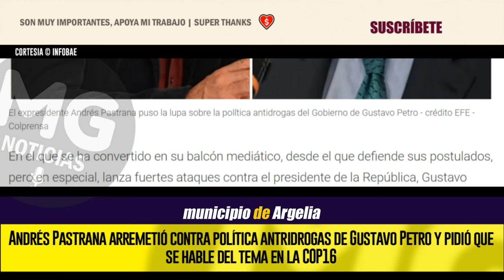🔴 DUROS ATAQUES ANDRÉS PASTRANA CONTRA POLÍTICA ANTIDROGAS DEL GOBIERNO PETRO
Andrés Pastrana arremetió contra política antridrogas de Gustavo Petro y pidió que se hable del tema en la COP16
El expresidente de la República se pronunció en sus redes sociales con respecto al más reciente informe de la Oficina de Naciones Unidas contra la Droga y el Delito, en el que quedó en evidencia cómo aumentó en un 53% la producción de clorhidrato de cocaína y en un 10% los cultivos de coca
INFOBAE